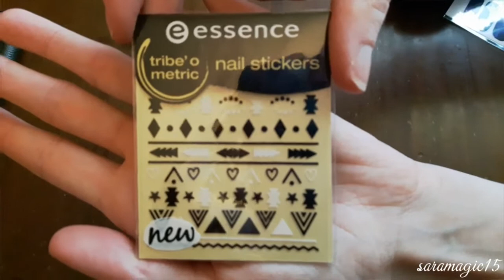Haul è primavera!!!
ecco il primo video Haul primaverile:)

se sei un azienda e vuoi che faccia una review dei tuoi prodotti^.^

FACEBOOK sara magic15 youtube
SNAPCHAT sara magic15